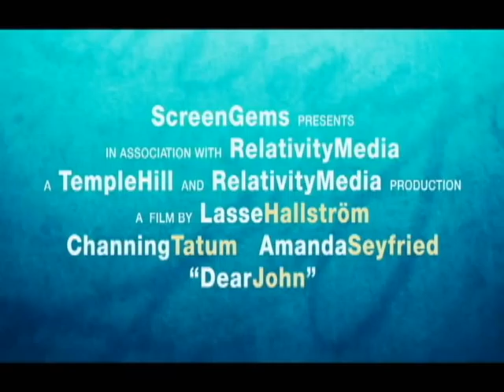Dear John Trailer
Savannagh and John fall in love within the matter of 2 minutes, and John has to return to the army after about 1. This is their tale.